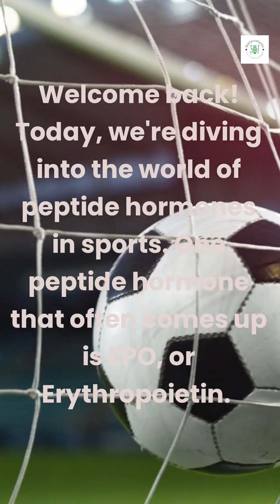Health Facts | Ep 16: Peptide Hormones in Sports – The Risks of EPO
In this episode, we explore the controversial use of peptide hormones in sports, focusing on EPO (Erythropoietin) and its impact on athletic performance. While some athletes turn to EPO for a competitive edge, its use poses significant health risks and is banned in many sporting competitions. Join us as we discuss the dangers of performance enhancement and the importance of playing fair.
Achieve your fitness dreams! Get your personalized diet and workout plan
today!